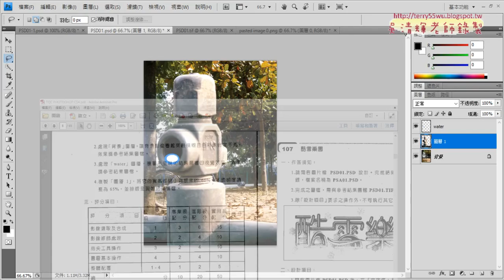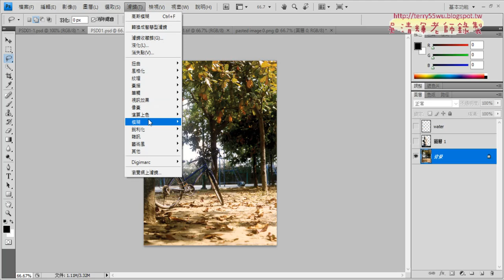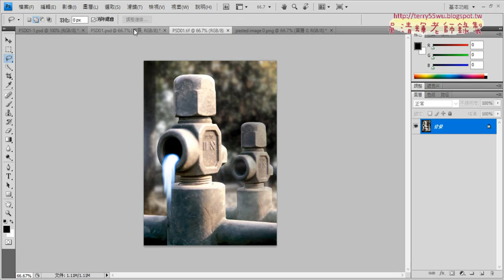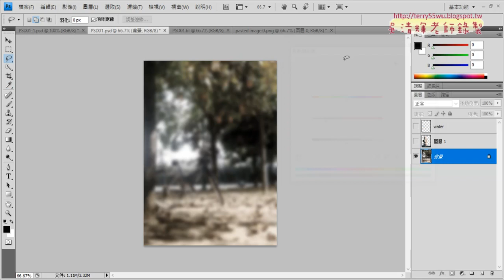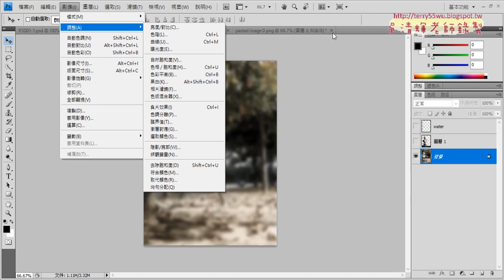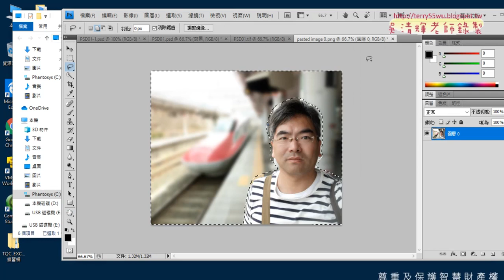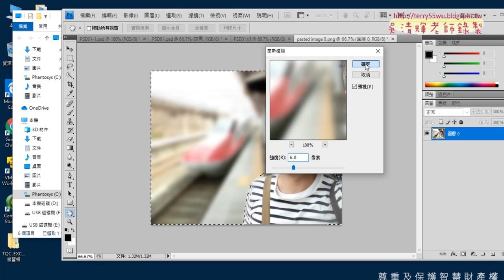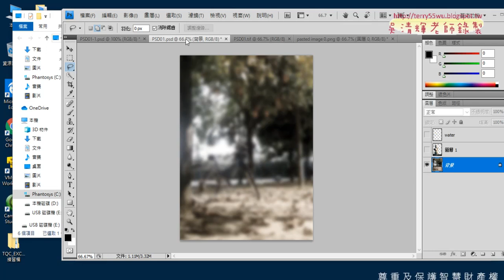10 106背景模糊與降低飽